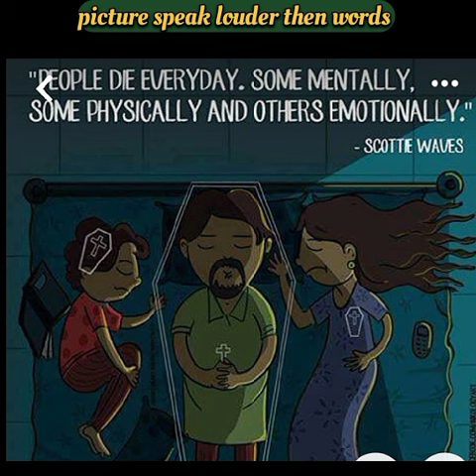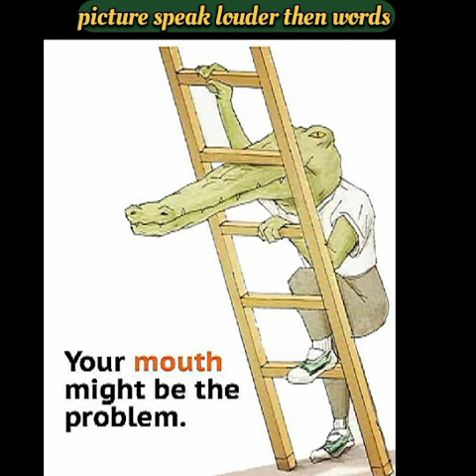deep meaning picture shows the reality of modern world